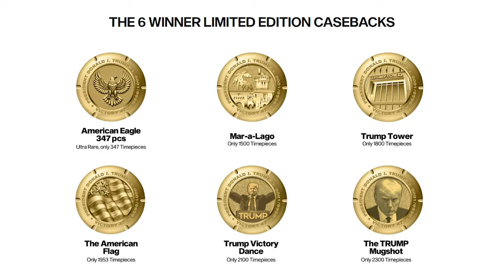懂王玩表 品格胜过爆款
本期跟你分享一下懂王特朗普玩表的故事，比如，他都戴哪些表？再比如，他在腕表方面都干了些什么？

作为举世瞩目的焦点人物，懂王玩什么表，自然会引起很多人注意。表哥不但跟你分享懂王戴什么表，还有撩一下懂王给粉丝们准备腕表，以及这些表怎么样。